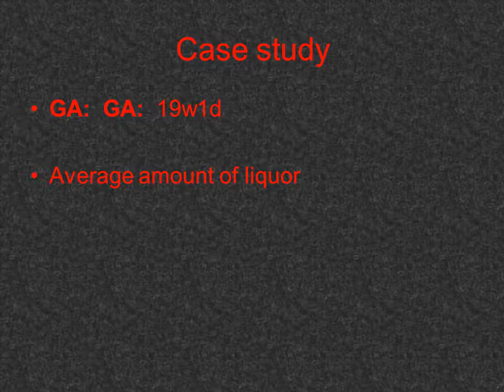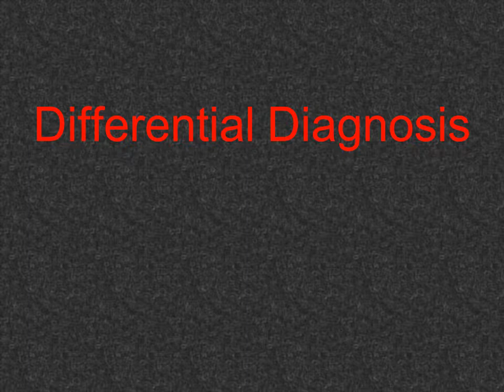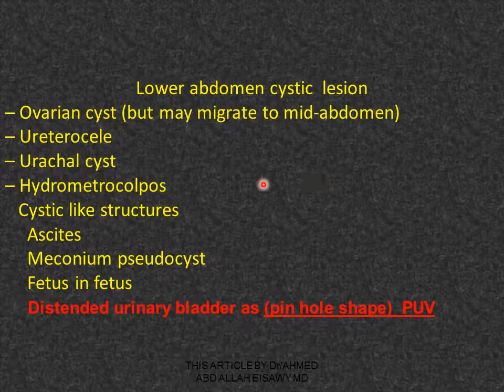Case 48 Fetal PUV